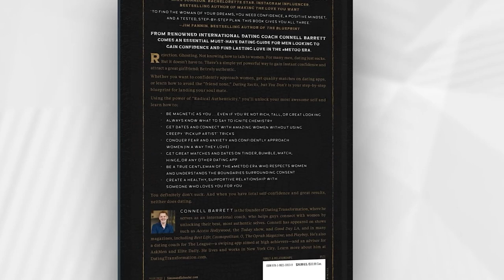Are You Man Enough to Be Feminine? How to Truly Connect with Women | Dating Transformation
You may think that women want a bold, brash “alpha male” to show her who’s boss. But think again! The truth is, women love men who are in touch with their feminine sides. Embracing that side of yourself doesn’t rob you of your masculine essence. It balances it, making you more complex, complete and attractive to women.

Yes, a “real man” approaches and makes moves. But he also empathizes, listens, and shows compassion for women.

In this episode of the Dating Transformation podcast, host Connell Barrett helps you smash out of the toxic “man box” you may be trapped in, so you can be free to express your most authentic, masculine and also feminine self.

It’s time to ignore toxic “pickup” creeps and embrace your best, most authentic self. Listen now!

FOR A FREE STRATEGY CALL WITH CONNELL, TO LEARN HOW TO ALWAYS KNOW WHAT TO SAY TO WOMEN:

GET CONNELL’S NO. 1 BESTSELLING GUIDE FOR MEN, “DATING SUCKS BUT YOU DON’T,” YOUR PRACTICAL GUIDE ON HOW TO GET A GIRLFRIEND BY BEING RADICALLY AUTHENTIC:

Quotes

“Vulnerability is being so unwilling to NOT look cool that a woman thinks, 'Wow, this guy is SO cool!' - Connell Barrett

Connell Barrett
Founder and Executive Coach of Dating Transformation

Chapters

00:00 - Introduction
03:03 - How Masculine and Feminine Energies Fuel Attraction
07:07 - The Dream Combo: Being Strong Yet Soft in Love and Life
09:43 - The Power of Kindness: Why Compassion is the New Sexy
12:37 - Beyond the Alpha Male Stereotype
14:29 - Why Women Love a Man of Many Sides
19:10 - The Courage to Not Care How Manly You Look
26:13 - Cultivating Emotional Depth in Relationships
21:08 - Coping With Disappointment and Finding Humor in It
30:56 - Outro